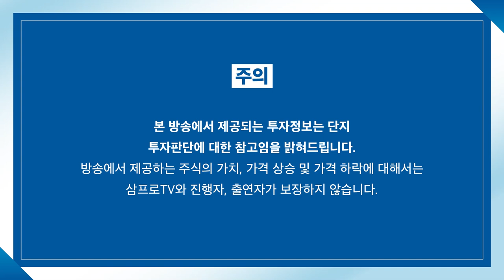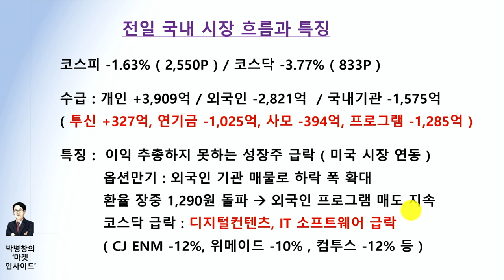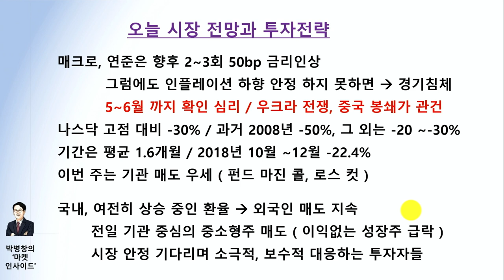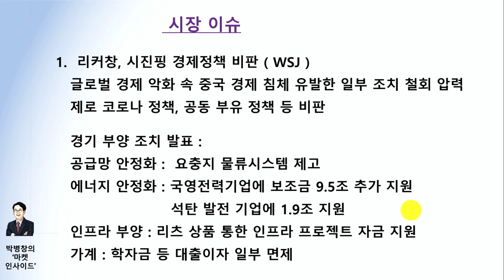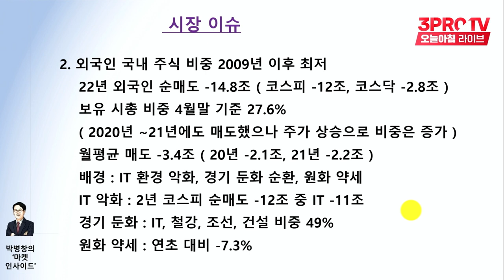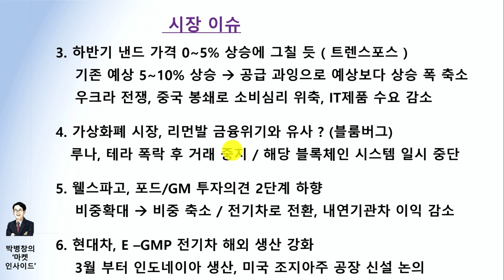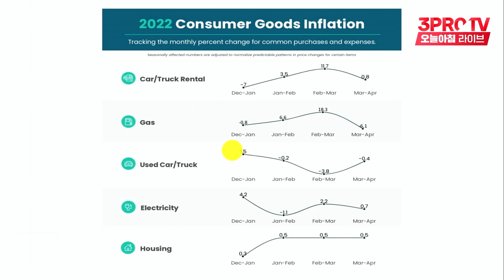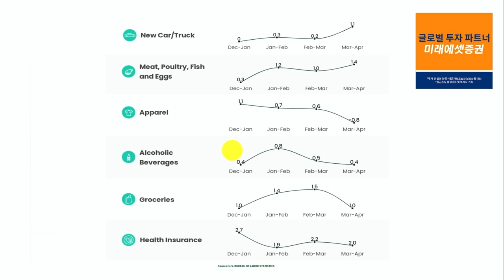[마켓인사이드] 시진핑 경제정책 비판한 리커창 f. 교보증권 박병창 부장